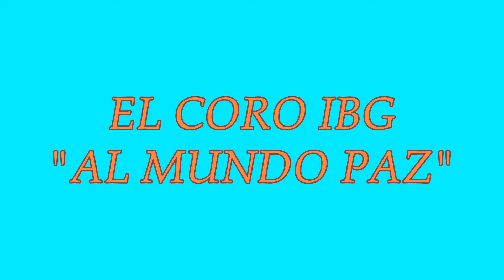El Coro IBG en Cantata 2019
El Coro IBG dirigido por el hno. Rómulo Otero en la Cantata 2019 "Cantemos a una sola voz en Navidad".  Disfurtenlo para la gloria de Dios.